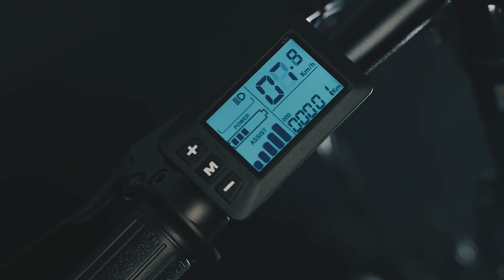SAMEBIKE 20LVXD30-II New Version Electric Bike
The SAMEBIKE 20LVXD30-II new version electric bike is an updated version of 20LVXD30 with 20 inch wheels, suspension fork, 10Ah battery and 350W motor. More details